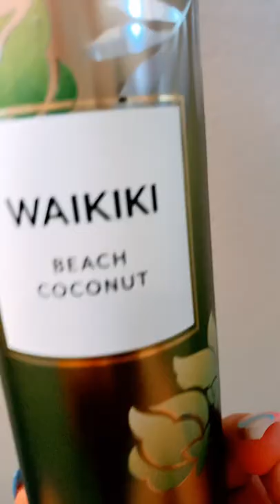P.2 to……. Bath and Body Works Haul